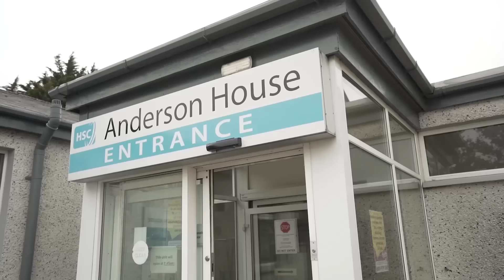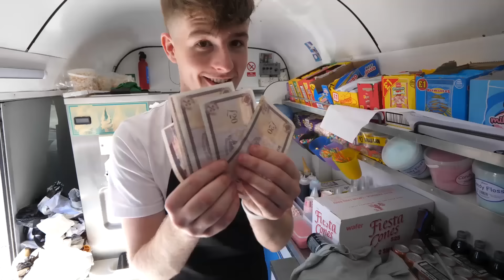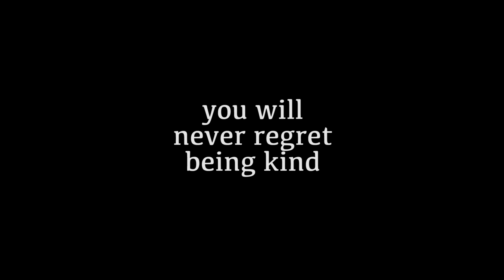SURPRISING MOM WITH a *BRAND NEW* CAR!! *emotional*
Adam B
Derry
BT48 4FD
United Kingdom